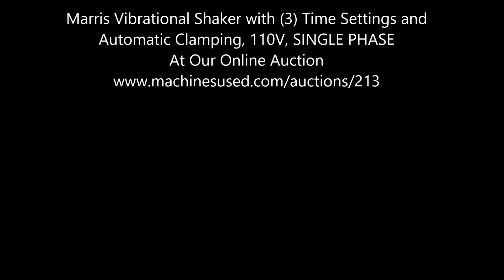Marris Vibrational Shaker with (3) Time Settings and Automatic Clamping, 110V, SINGLE PHASE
Lot 12 - Marris Vibrational Shaker with (3) Time Settings and Automatic Clamping, 110V, SINGLE PHASE

Electrics:
110 Volt, Single Phase